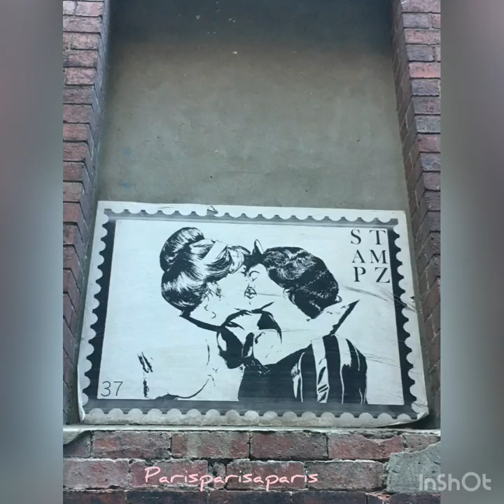Street art in Melbourne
Melbourne is known as one of the world’s great street art capitals for its unique expressions of art throughout the city.​​​​​​​​​​​​​​​​​​​​​​​​​​​​​​​​​​​​​​​​​​​​​​​​​​​​​​

To find the best street art in Melbourne, you don't have to go far, as the city's many laneways are filled with colourful murals, stencils, paste-ups and mixed media art.

Wander around and make your own discoveries or see the highlights with a street art self-guided walk. The walk will guide you through classic street art spots like Hosier Lane, AC/DC Lane and Blender Lane, and newer additions like Flinders Way and the Upper West Side Arts Precinct.